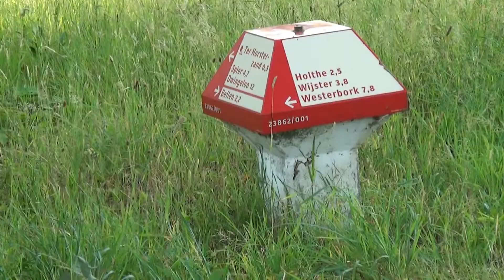Terhorsterzand en Holthe 2017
Omgeving Terhorst, Terhorsterzand en de sluis van Holthe in het Linthorst Homankanaal. Zomerse sfeerplaatjes